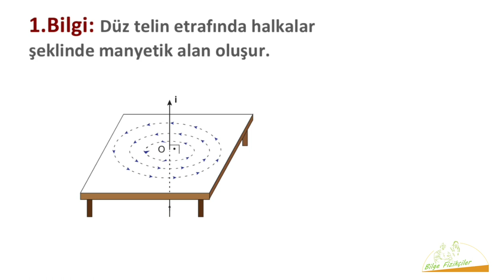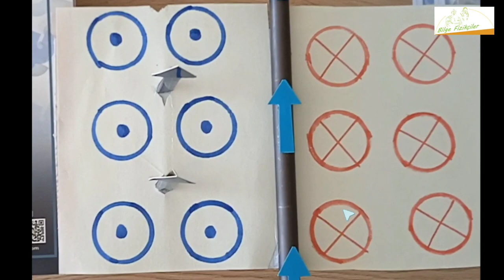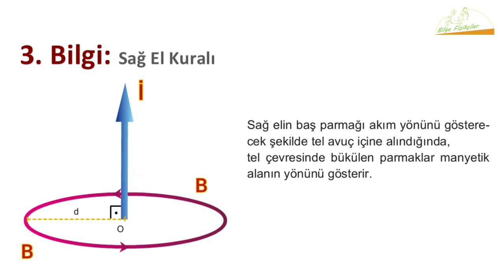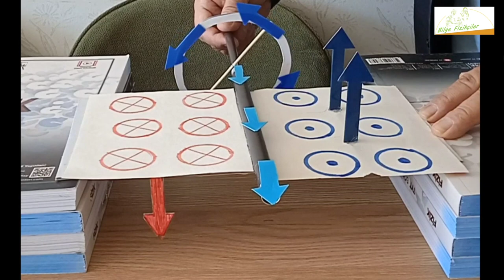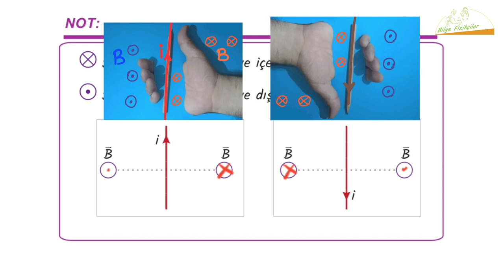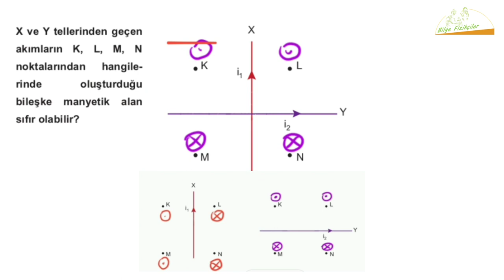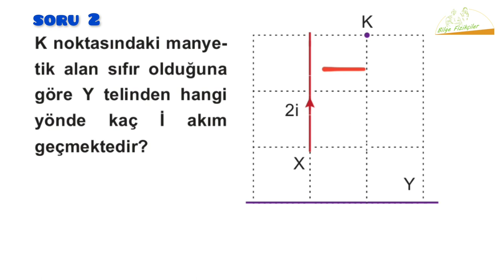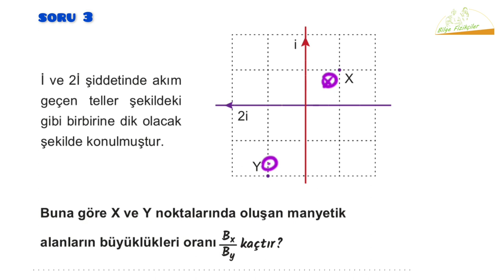MANYETİK ALAN | Akımın Manyetik Etkisi | PDF | 2024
AYT / 11. sınıf Manyetizma konusu Simülasyon ve Görsel destekli Konu Anlatımı.
Akım Geçen Düz Telin Etrafında Oluşan Manyetik Alan. Sağ El Kuralının Ayrıntılı Anlatılması